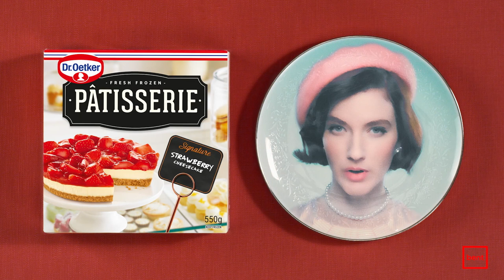Brent Heise - Dr. Oetker "Plates With Flair"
Cheesecake has never been so rhythmic.  Directed by Solomon Burbridge and Joshua Cox at Bent Image where I served as their editor.